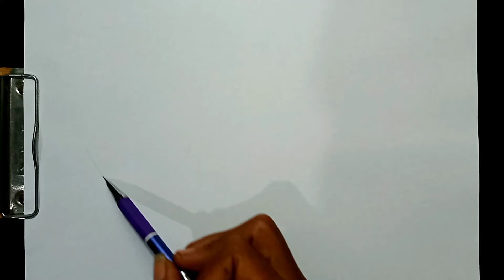How to Draw HALLOWEEN CEMETERY | Silhouette Drawing